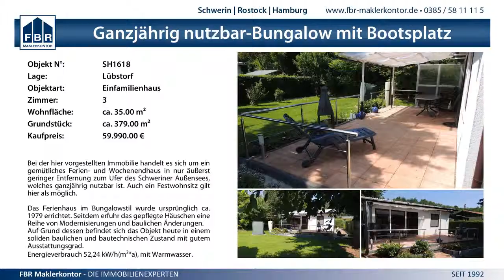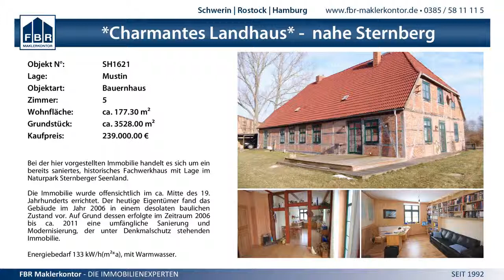21:32 (9:17) SV Mecklenburg-Schwerin vs. SG Flensburg-Handewitt II - 4.10.2014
3. Liga Nord Männer - 21:32 (9:17) SV Mecklenburg-Schwerin vs. SG Flensburg-Handewitt II - 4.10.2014